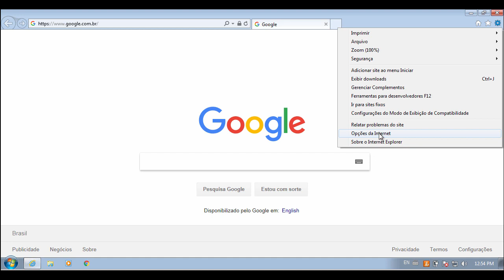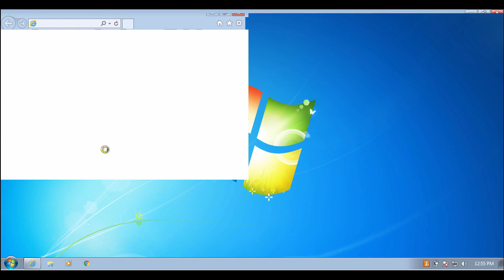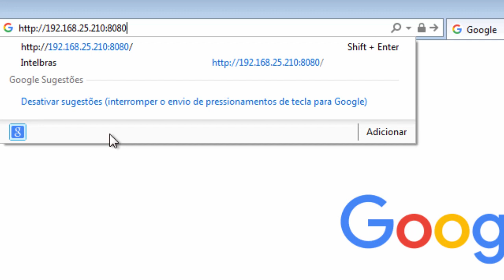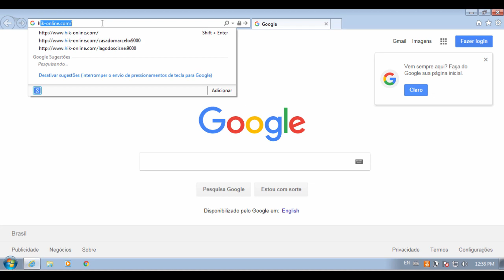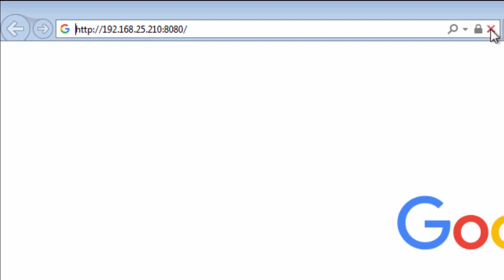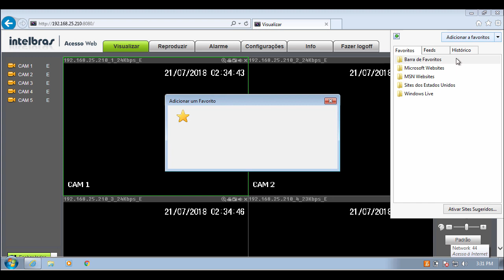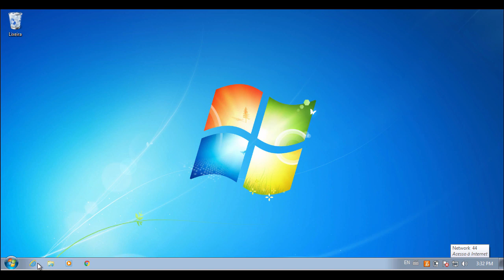DVR INTELBRAS Acesso Pelo Internet Explorer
Como acessar o DVR Intelbrás pelo Internet Explorer. Aprenda configurar na mesma rede que o dvr ou em outra rede.

No link abaixo descubra como acessar o Internet Explorer no Windows 10.

O Acesso Remoto Fácil torna qualquer pessoa especialista em acesso remoto de câmeras no celular ou pc via ddns.

Se você sempre procurou saber os segredos em realizar acesso remoto de câmeras via pc, smartphone ou tablet e não tinha a quem perguntar. Sua procura terminou.

O Acesso Remoto Fácil são vídeo aulas mostrando de forma simples todo o processo deste mais novo e promissor segmento profissional.

Você não precisa se preocupar se não tem conhecimento de câmeras de segurança, pois tudo é descrito de maneira que qualquer pessoa leiga possa seguir o passo a passo.

Veja abaixo que você será apresentado desde o básico até acesso remoto das imagens via smartphone.
* Apresentação do DVR e a montagem do hd.
* Montagem das câmeras, ligação das câmeras no DVR.
* Configuração do DVR na rede interna, acesso ao DVR pelo pc e smartphone pela rede local.
* Configuração do ddns no servidor de ddns.
*Redirecionamento de portas
* Configuração do DVR para acesso remoto via ddns, acesso ao DVR pelo pc e smartphone remotamente. E muito mais...

ddns intelbras
dvr intelbras
como acessar cameras de vigilancia